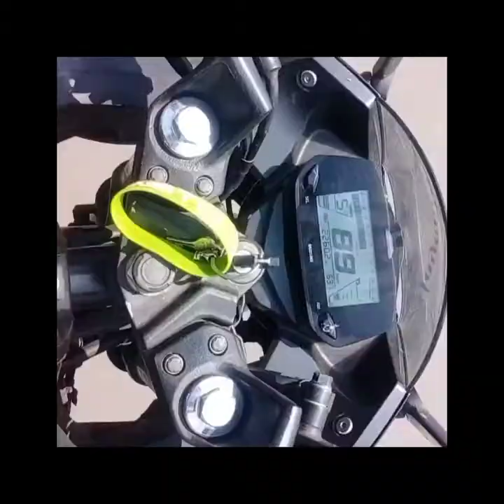Basirhat to Dagbangla on bike beautiful moments ♥️